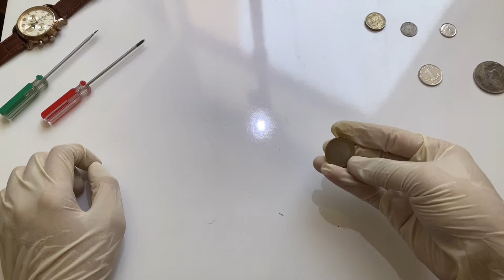Dissembling|opening a bushnell binoculars| what’s inside,?custom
Comment the next item 🙏🏽

Smile:)